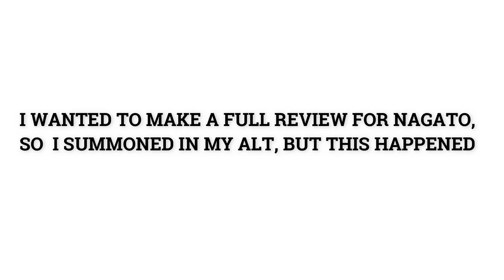Nagato Full Step-up Summons | 40% Ultimate Drop Rate Last Step | Naruto x Boruto Ninja Voltage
BG Music 🎧
Track: Hinkik - Ena